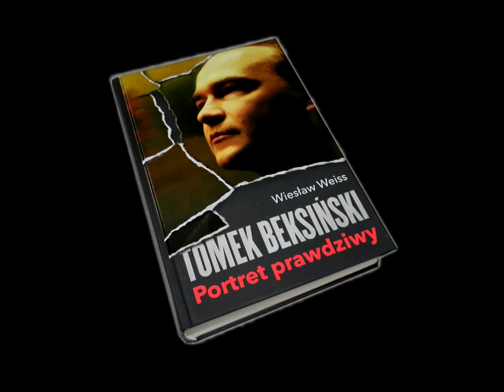Tomek Beksiński Portret prawdziwy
Podziękowania dla Pana Wiesława Weissa za udostępnienie tego filmiku.